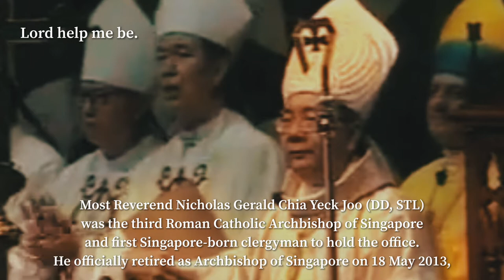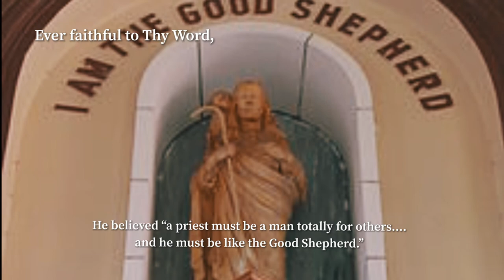Omnia Omnibus - Anthem of Archbishop Emeritus Nicholas Chia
Omnia Omnibus is the motto of Most Reverend Nicholas Chia who was consecrated as the Archbishop of Singapore on 7th October 2001.
He retired from office on 18th May 2013.

This video is released in Commemoration of the 20th Anniversary of his Episcopal Consecration.

Anthem: Omnia Omnibus (2001)
Composed by Peter Low (DSM, ARAM, KC*SG)
Live Recording by the Cathedral Choir of the Risen Christ